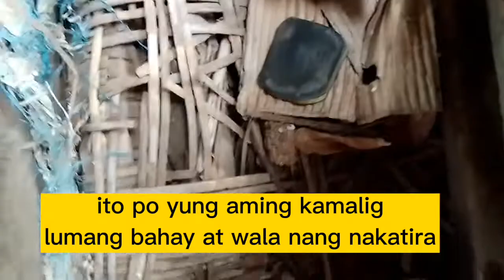pet niyo alagaan niyo! | John Denver Lopez Vlogs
always love your pet wag basta basta nalang itapon kailangan din po nila nang love at pag aalaga.